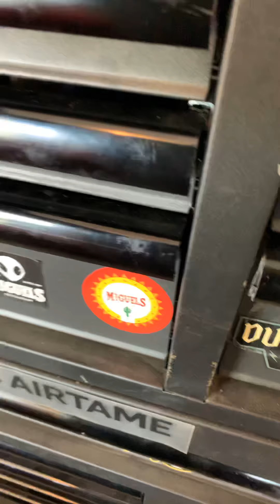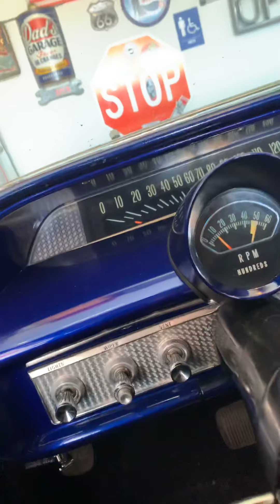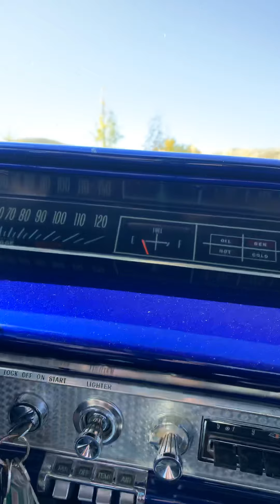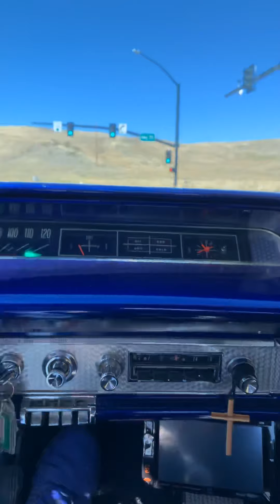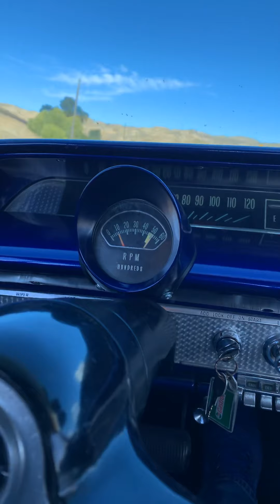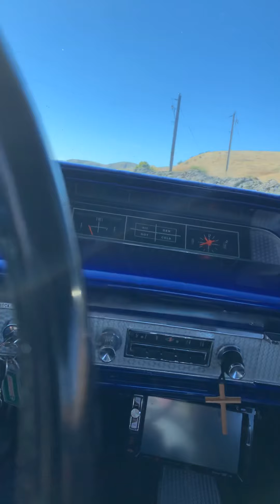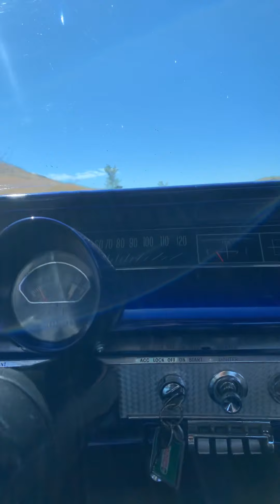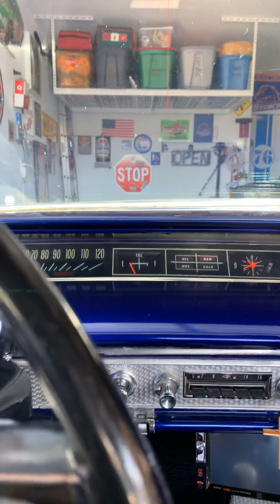1963 Impala SS. Throttle linkage. Boise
Throttle linkage and other things